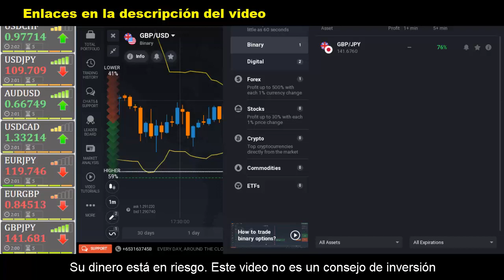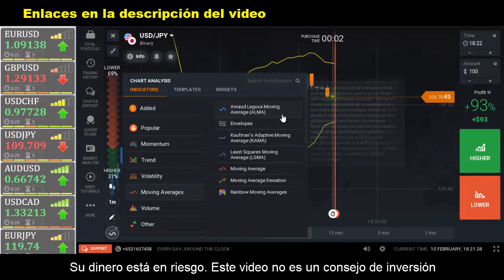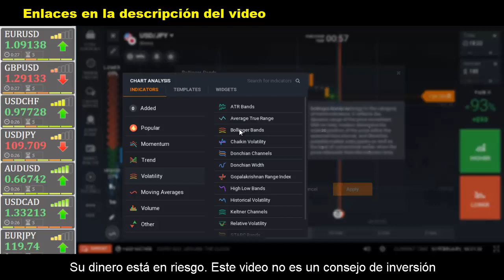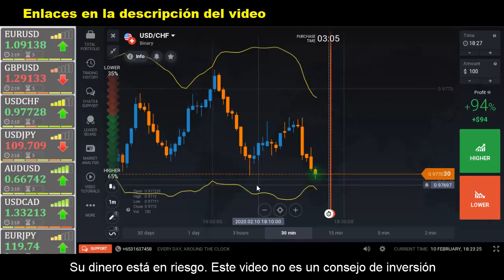NUEVA ESTRATEGIA de OPCIONES BINARIAS 👉 [Con VFXALERT]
ESTRATEGIA de OPCIONES BINARIAS 👉 [Con VFXALERT]

Las opciones binarias están prohibidas en el EEE, si necesita un broker de binarias que preste servicios en Europa use el link de abajo:

ESTRATEGIA de OPCIONES BINARIAS (VFXAlert + Price action)

En este video muestro una nueva estrategia muy efectiva para opciones binarias usando el servicio de señales de VFXalert y un criterio de agotamiento de precios muy acertado.

ADVERTENCIA de RIESGO: Las opciones binarias y los CFDs son instrumentos complejos e implican un alto riesgo de perdida de dinero rápidamente debido al apalancamiento.

Debe entender correctamente como funcionan y no hacer uso de los mismos con dinero que no se pueda permitir perder.